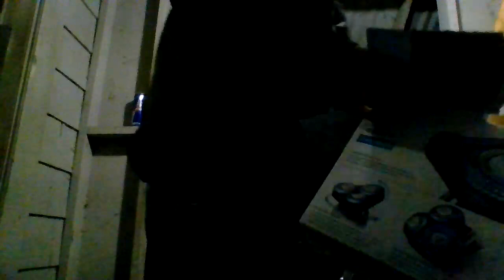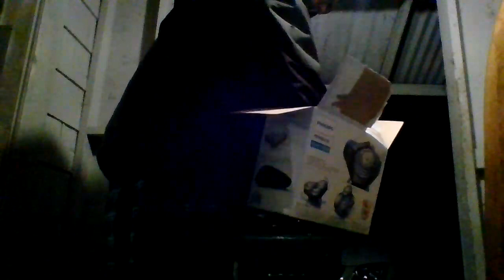cleanig part 2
just some more cleaing